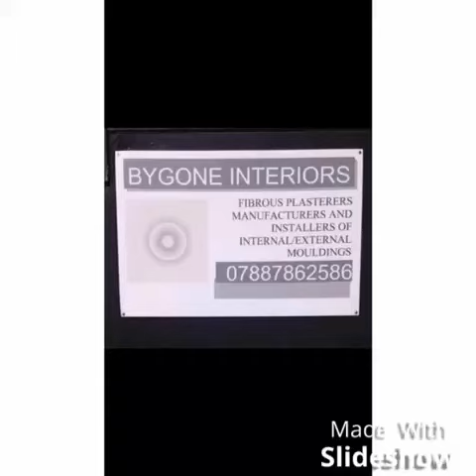Plaster arches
Plaster arches by bygone-interiors.co.uk